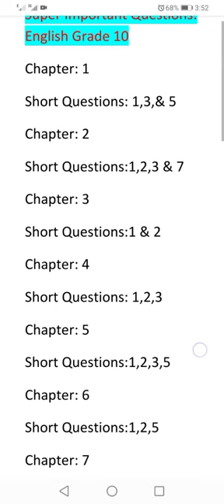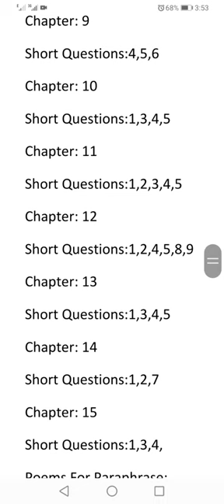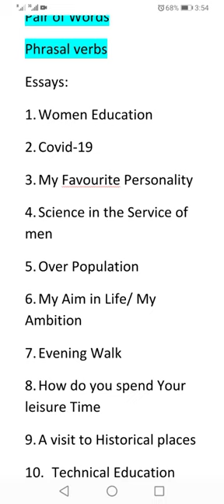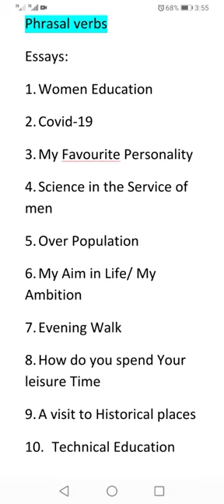English Paper Grade-10 2022|| English Guess Paper 2022|| Most Important Questions 2022|| LEZ